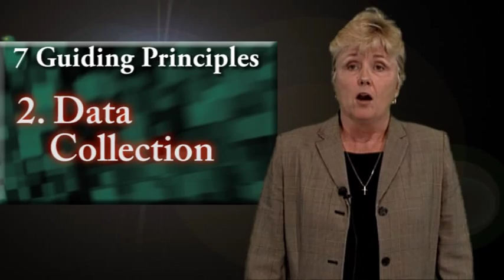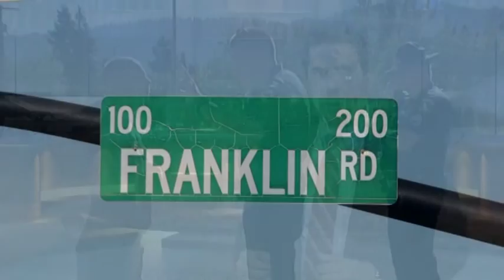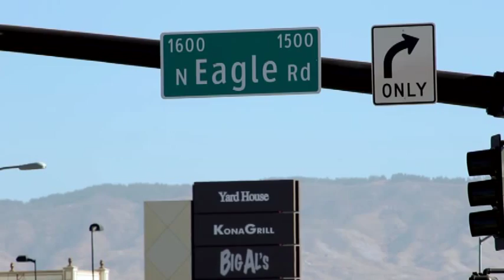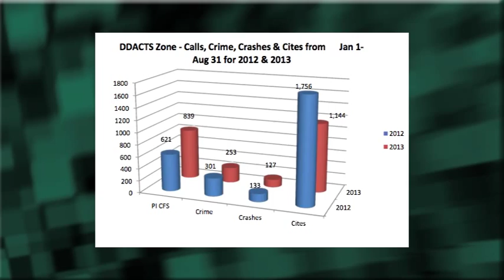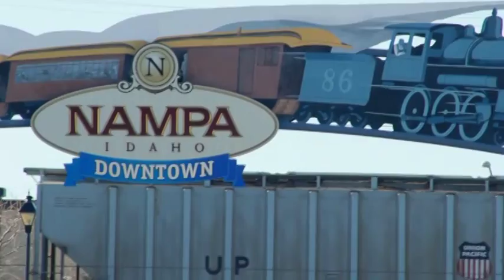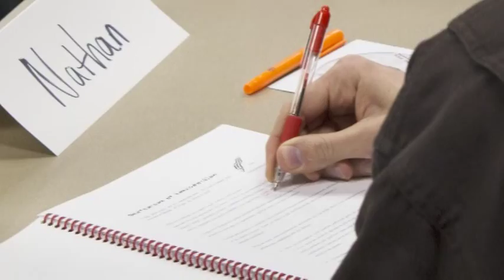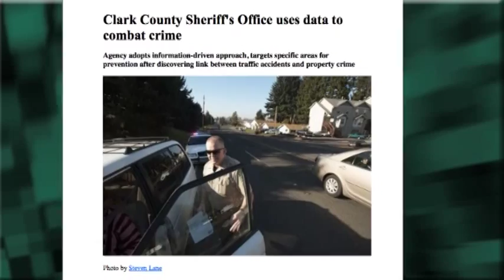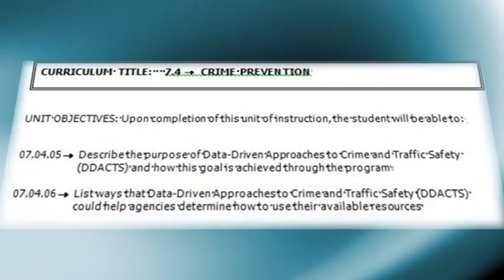DDACTS in Idaho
Data-Driven Approaches to Crime and Traffic Safety (DDACTS) integrates location-based crime and traffic data to establish effective and efficient methods for deploying law enforcement and other resources.

The following video features and introduction by the individuals who have been managing the national training program for DDACTS as well as police leaders who have implemented DDACTS in their departments and have solid experiences to share with you.